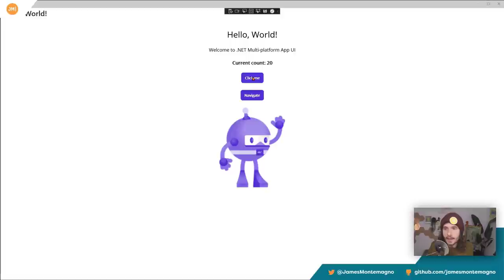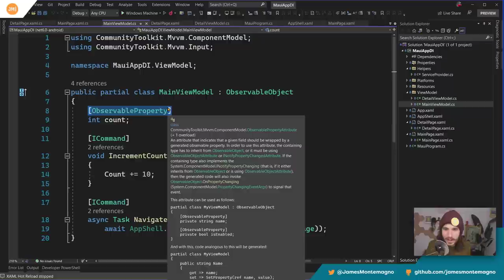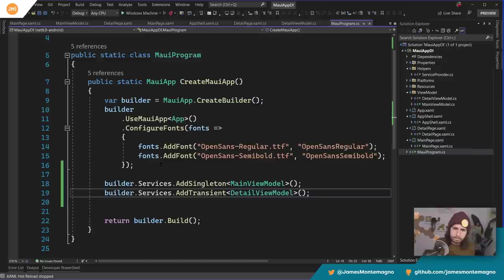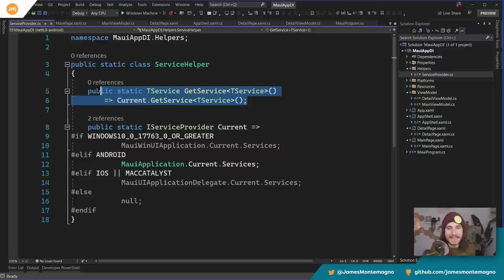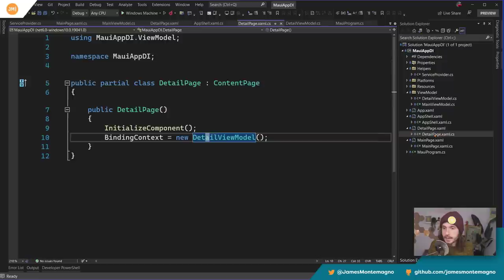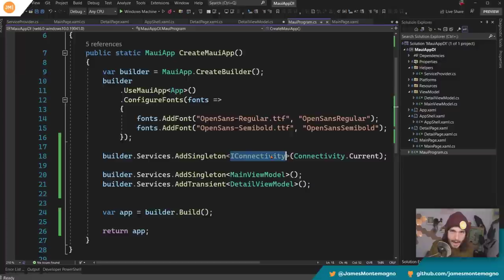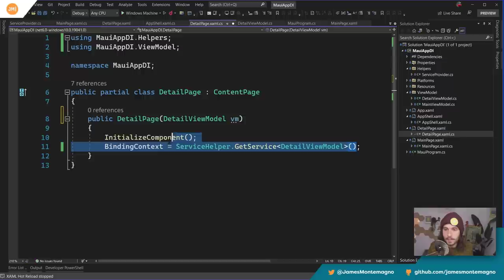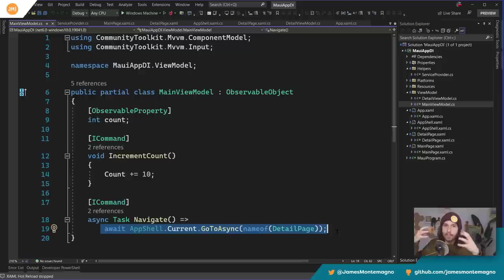Dependency Injection with .NET MAUI Explained! Full Beginner's Guide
.NET MAUI supports the dependency injection (DI) software design pattern, which is a technique for achieving Inversion of Control (IoC) between classes and their dependencies. On top of that it fully supports constructor injection and full dependency resolution when navigating when using Shell. I break down every little thing you need to know about DI, IoC, and constructor injection with .NET MAUI.

Note: That [ICommand] is now [RelayCommand] from the .NET community toolkit!

Chapters:
00:00 - Intro
01:15 - What is dependency injection?
04:55 - Source code walkthrough
07:10 - Registering services
09:30 - Resolving services
12:00 - Constructor injection & resolution of dependencies
14:00 - Automatic dependency resolution with Shell
17:08 - Wrap-up

My Setup:
💡 Nanoleaf Elements Lights